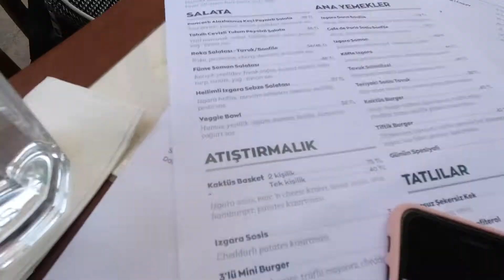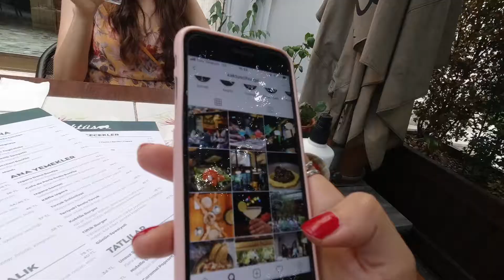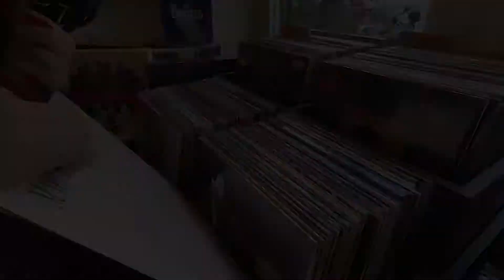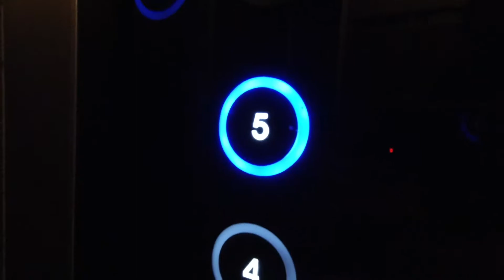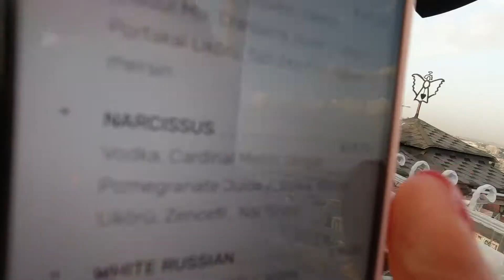HANGİ ÜNLÜ İLE AYNI MEKANDAYDIK? | Cihangir Popüler Mekanlar, Kaktüs, 5. Kat, Journey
Selam!
Arkadaşım ile muhteşem bir günlük VLOG çektik. İstanbul'da ünlüleri nerde görebilirim diye çok soruldu?  İşte sorunuzun cevabı...

Gidilen Yerler,
-Kaktüs
-Journey
-5.Kat (Favorimiz)

Detayları videoda izleyebilirsiniz...

Sorularınız ve yorumlarınız için yorumlar bölümünden ya da instagram DM'den bana ulaşabilirsiniz :) Her zaman yeni fikirlere açığım istediğiniz videolar varsa lütfen yorumlara yazın :)

(PS: Video 2020 Eylül ayında çekilmiştir) populermekanlar​ cihangir​ ünlüler trendingvideo​